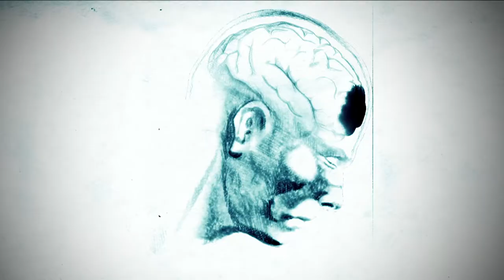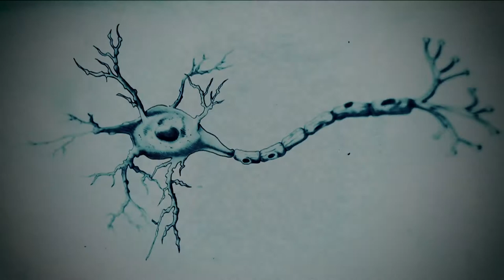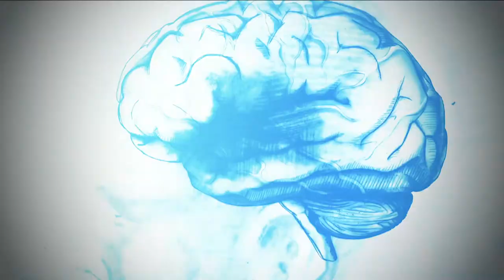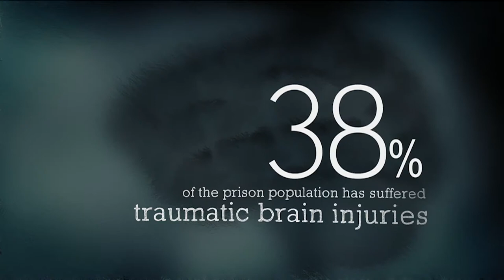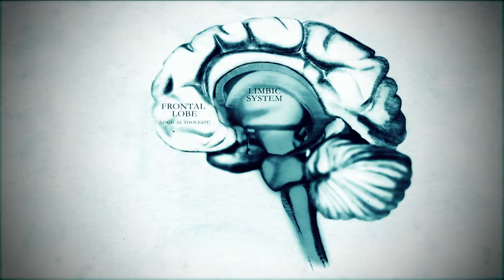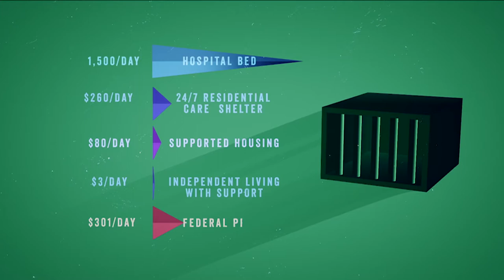Mental Health, Addiction & Brain Injury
The connection between brain injury, mental health and addictions is explained and quantified.